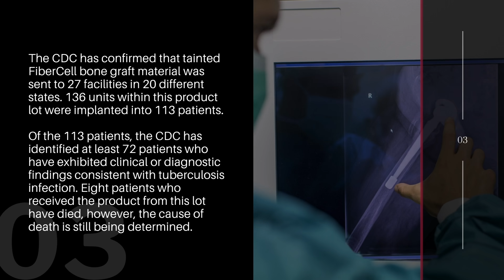Have you developed tuberculosis or an infection from a FiberCel bone graft?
Morris James LLP and Saltz Mongeluzzi Bendesky PC are helping victims of tuberculosis in connection with the FiberCel bone graft recall.